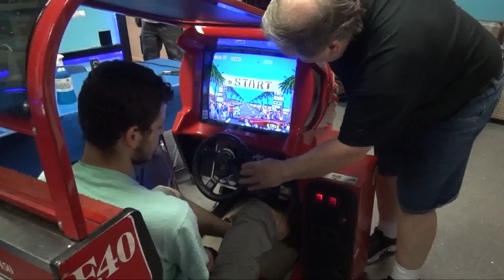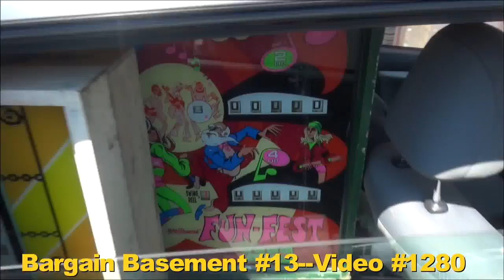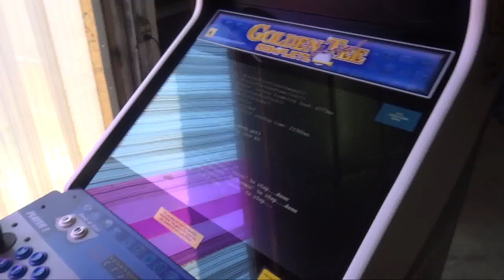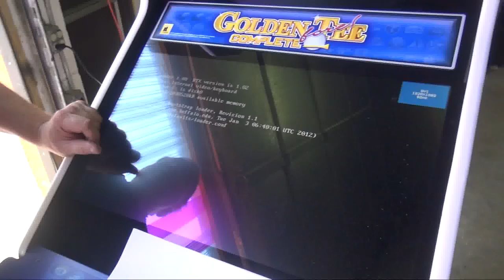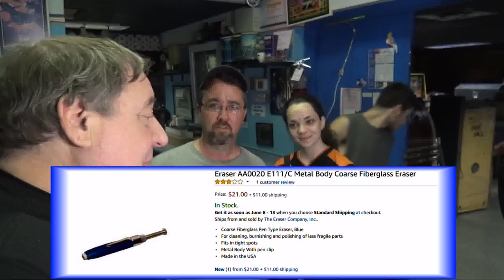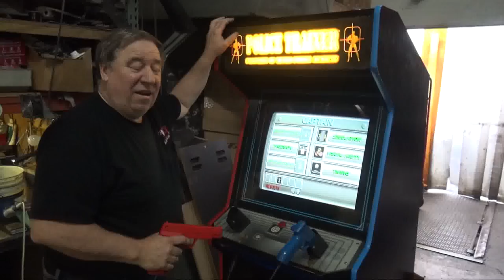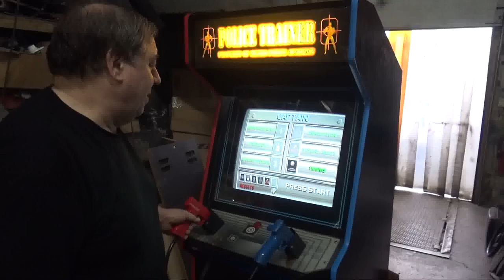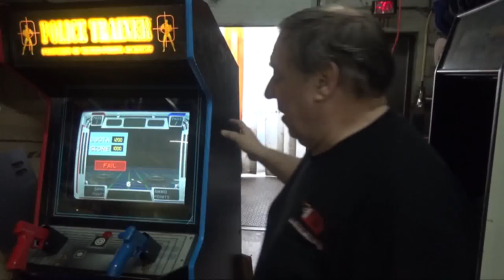#1285 Arachnid ENGLISH MARK DARTS & POLICE TRAINER Arcade Video Game TNT Amusements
Join Todd Tuckey as he shows you an Arachnid ENGLISH MARK DARTS Machine, a Sega TURBO OUTRUN Cockpit Mini Arcade Game, a POLICE TRAINER two gun arcade game, and an ARCADE LEGENDS 3 with an important tip for you!  PLUS...4 mechanical Pinball Machines on our Bargain Basement #13 get purchased and picked up!